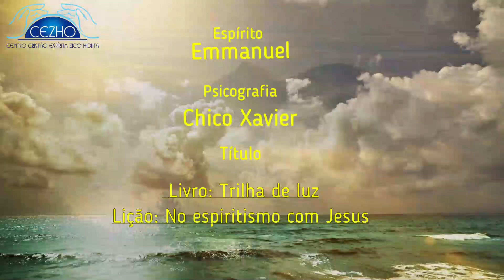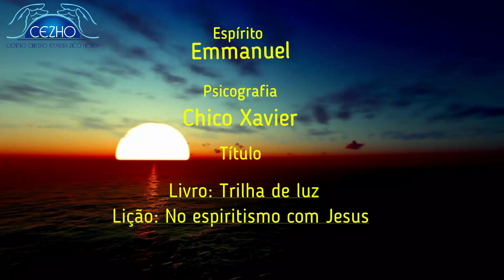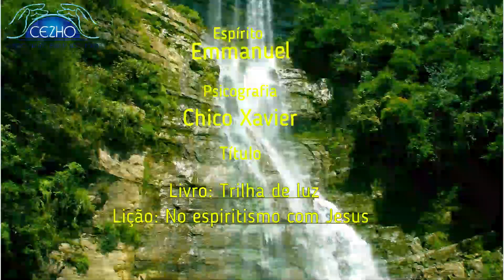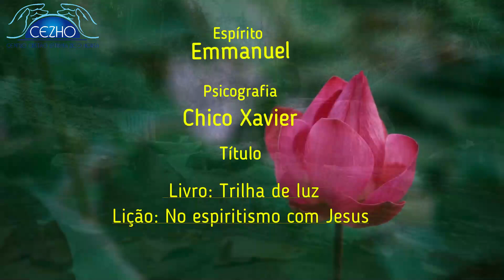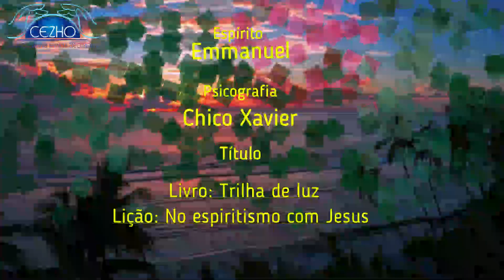Espiritismo- Mensagens para você!! Podcast 1067 Bom dia Espírita, sua dose diária de luz!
Do livro Trilha de luz psicografado por Chico Xavier  pelo espírito Emmanuel, lição: “ No espiritismo com Jesus”Centro Cristão Espírita Zico Horta : Av.